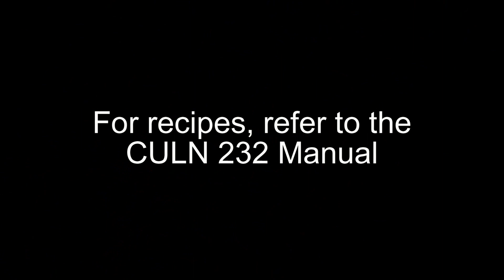Culn 232 Topic 1 Making the papillote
This video is specifically designed for Humber College Culinary students attending the CULN 232 Contemporary Fish and Seafood cooking class.